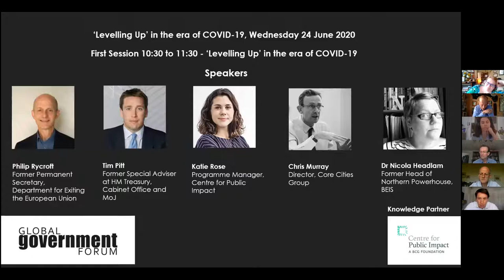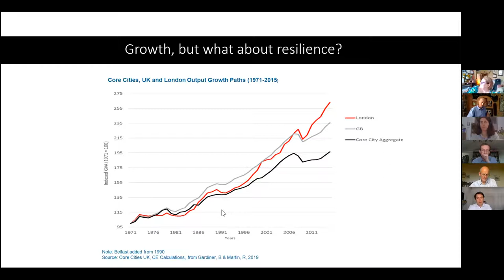‘Levelling Up’ in the era of COVID 19